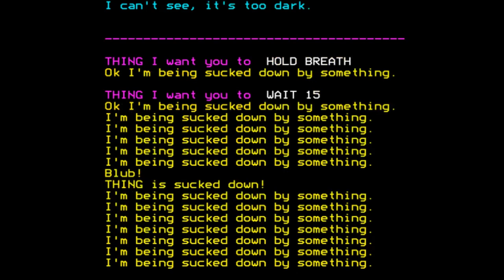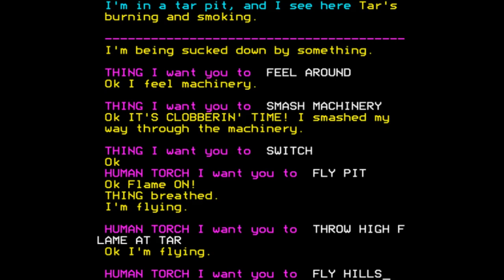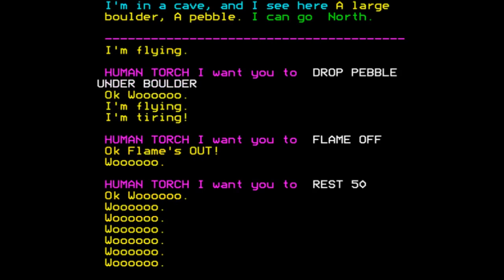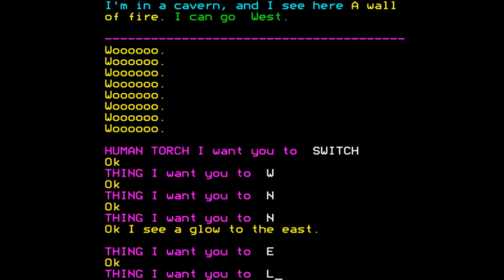Questprobe featuring Human Torch and the Thing for the BBC Micro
Came also out for:

Amstrad CPC
Apple II
Atari 8-bit
Commodore 64
DOS
Electron
ZX Spectrum

Game description:

The 3rd installment of Questprobe's Marvel Comic book text adventures (with graphics). Free Alicia Masters from the evil Doctor Doom by playing the Thing and the Human Torch. You can switch between the 2 characters at any time during gameplay.